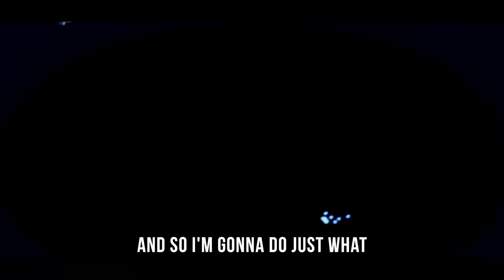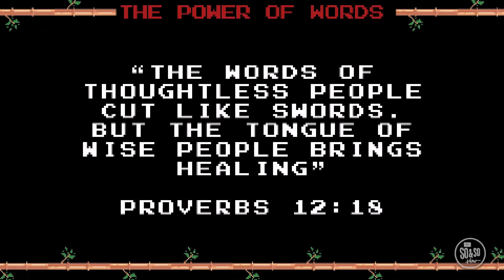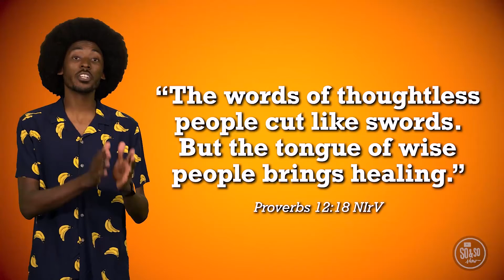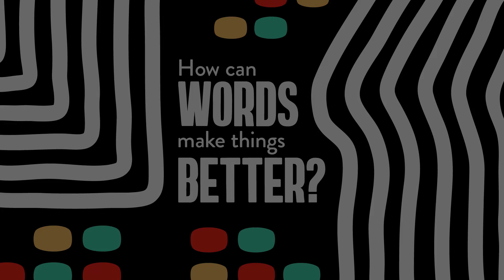CGKids Preteen - Week 4 Jan. 2022 - Choose Your Words Carefully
Choose Your Words Carefully -  Proverbs 12:18

When we think about how King Solomon compared our hurtful words to swords that cut people, it really puts into perspective how deeply we can hurt someone when we are careless with what we say. We’ve all had someone say something hurtful to us. The fact that so many of King Solomon’s wise sayings are about our words shows us how very important it is to think before you speak. There are times when we are tempted to allow our emotions to take over and spit out whatever words we want. But instead, God wants us to see that a wise person uses their internal mute button. They think before they speak, and they make a choice to show self-control in their responses.
Words are POWERFUL! They can bring friends together or they can pull friends apart. They can hurt others’ feelings or they can encourage them and help them be their best. So before you speak, ask yourself if your words will HURT or if they will HELP. If you think they might help, say them! But if you think they might hurt, press your MUTE button. Don’t speak!

Age: Preteen Grades 4th-5th - Week 4 January 2022
Series: Remote Control - the choice is yours
Life App: Self-Control - Choosing to do what you should even when you don't want to.